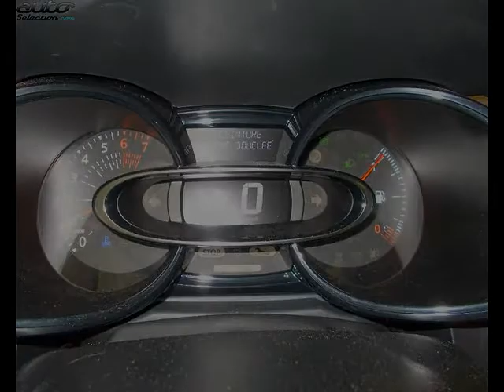Renault clio occasion visible à Vesoul présentée par Renault vesoul